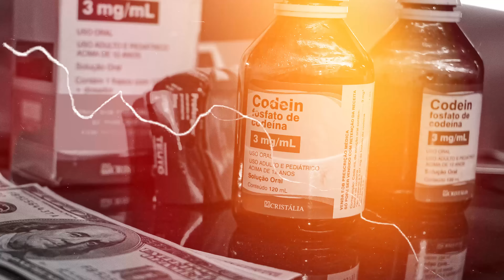Alva - Jet Life 😈 (Prod. Greezy)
[FICHA TÉCNICA]

Compositor: Alva
Produtor Músical: Greezy
Mixagem e Masterização: Greezy
Direção de Produção: Matheus Donetto
Audiovisual: Da20Studio
B-Roll: Carlos Alberto - Colosso
Drone/Fotografia: Danilo Tamaschiro
Direção: Giovanni Zanardi
Apoio: Eduardo Jordão
Realização: Aldeia Records
Selo: Aldeia Records

NÃO ESQUEÇAM O "LIKE" e de se "INSCREVER" isso ajuda muito.